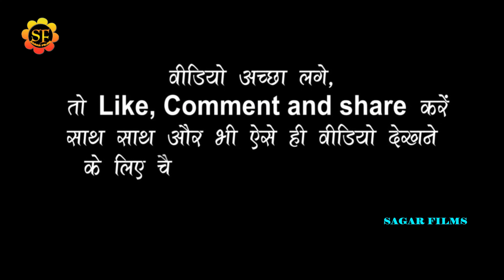Anupama_yadav के नशामुक्त गीत/भांग पीके गाड़ी जन चलईह हो/शानदार स्टेज शो गोरखपुर/Live_Video_2021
welcome to sagar films
Album Information
*Album-Anupama_yadav के नशामुक्त गीत/भांग पीके गाड़ी जन चलईह हो/शानदार स्टेज शो गोरखपुर/Live_Video_2021
*Song-Anupama_yadav
*Singar-भांग पीके गाड़ी जन चलईह हो
*Lyrics-
*Misuc-
*audio
*Studio-
*video- Live
*leval-SAGAR FILMS
*Copyright-SAGAR FILMS 2021
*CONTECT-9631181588